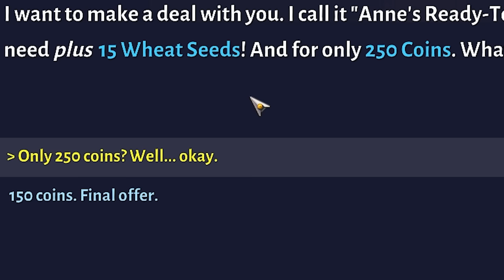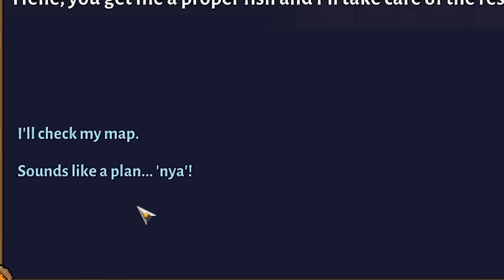Sun Haven is like Stardew Valley with a story and quests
Your next adventure awaits on Honkai Impact 3rd v6.6 update - check it out here and try new weapons, stigmatas, outfits and new events! ALSO use code ASHKJHDU to get 30 Crystals, 2888 Asterites and 1 Character Trial Card for free.

Sun Haven is a multiplayer fantasy farming sim with dragons, magic, a main questline, RPG-style skill progression, and even a final boss.
Build your farm and relationships with townsfolk, or forge ahead on a quest of magic, monsters, and dragons. Level up through a skill tree in 8 person multiplayer, or adventure solo!

Editors:
LacedEdits